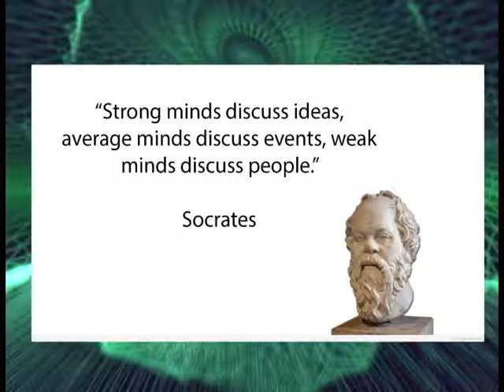Spooky Action at a Distance TV Promo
This is one of my favorite projects. This is a promo for a TV show, Spooky Action at a Distance TV, that's airing on Omaha Public Access, KPAO. We'll be shooting our 2nd season next year. I'm the director and editor.